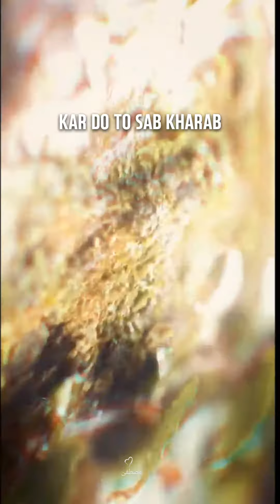[NAUJAWAN] || Mohammad Ali || Youthclub || Travel || Islamic WhatsApp status